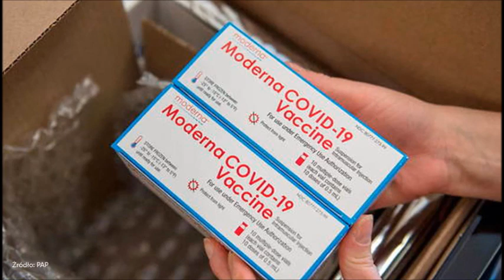Nowe dostawy szczepionek. 3,7 mln dawek jedzie do Polski.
W przyszłym tygodniu dostawy 3,7 mln szczepionek. Najwięcej Pfizera.

  (fot. AFP/JOSEPH PREZIOSO)